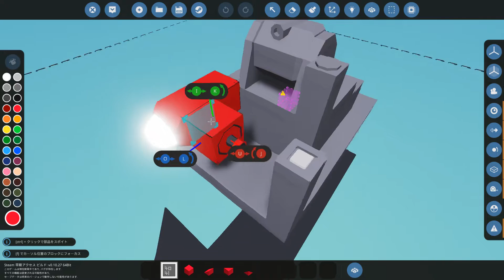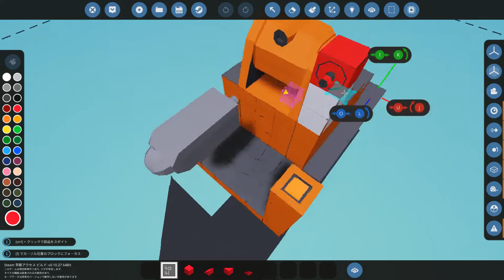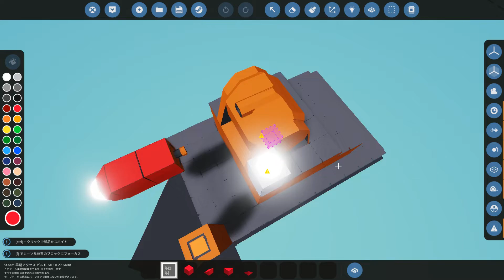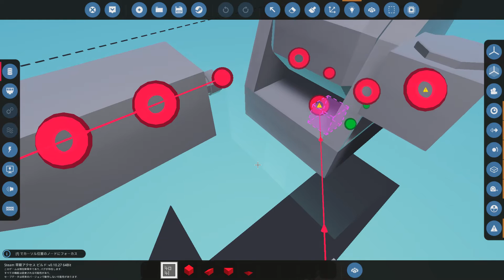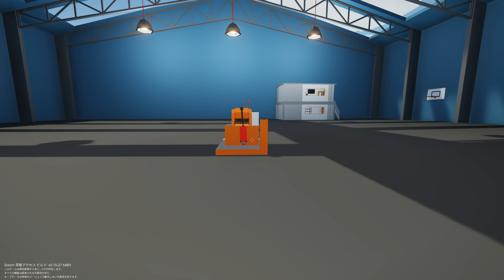#33【解説動画】間違ったウィンチを教えていました・・・Stormworks: Build and Rescue 【低い声で実況するの？】【ラバーダック】 【日本語】【実況】